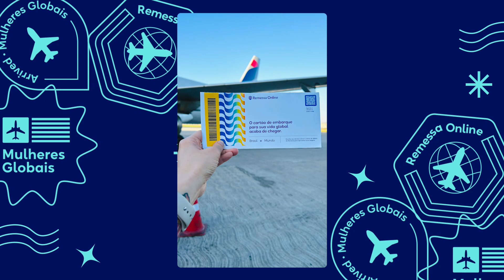VOCÊ PRECISA VIAJAR SOZINHA PELO MENOS UMA VEZ NA SUA VIDA! ♀️🌏 | MULHERES GLOBAIS | Remessa Online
A Vanessa já fez inúmeras viagens sozinha em vários cantos do mundo: desde América Latina, Europa e a Ásia. E neste vídeo ela vai te encorajar a fazer o mesmo: desbravar países e quebrar fronteiras porque mulheres podem VIAJAR SOZINHAS, SIM!!! E você, já fez uma dessas na sua vida Se ainda não: SE ARREMESSA NO MUNDO, MULHER! 💪 Descubra mais vídeos para você começar a planejar suas viagens sozinha

💙Agora você pode tornar suas viagens muito mais desprendidas das fronteiras geográficas e financeiras, focando apenas no que é mais importante: você mesma! Por isso a Conta Global está aqui para te acompanhar em todas as suas viagens. Baixe o app e comece a planejar sua próxima viagem

Este vídeo conta com a Vanessa, que tem bastante experiência sendo mulher e viajando sozinha, e encoraja outras mulheres a fazerem o mesmo.